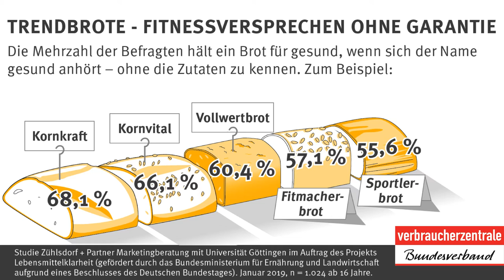Trendbrote - Fitnessversprechen ohne Garantie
Die Mehrzahl der Befragten hält ein Brot für gesund, wenn sich der Name gesund anhört - ohne die Zutaten zu kennen.

Weitere Informationen rund um die Kennzeichnung und Aufmachung von Lebensmitteln